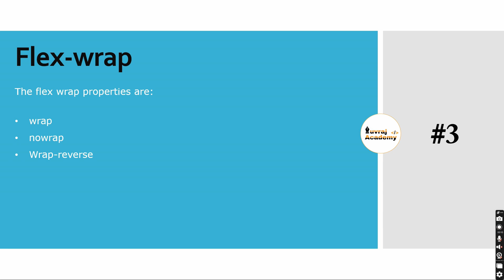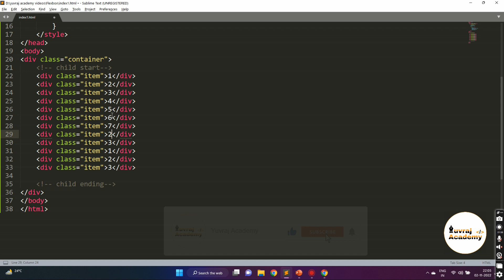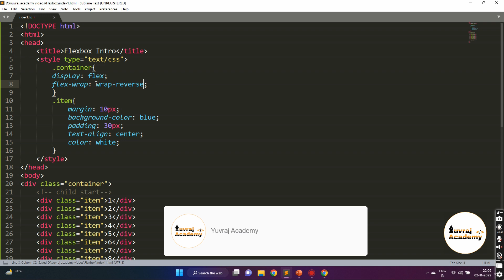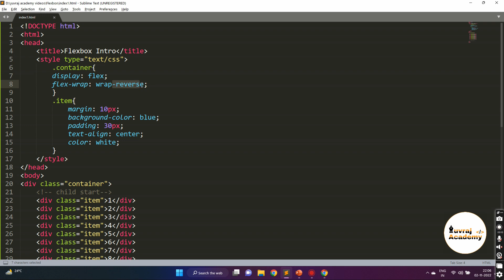Flex wrap tutorial | Flex in css part 3 | Flex wrap property in css 3 | Yuvraj Academy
In this video we have discussed about the flex wrap property of css3 in detail with all its values. (Nowrap | Wrap | Wrap reverse)